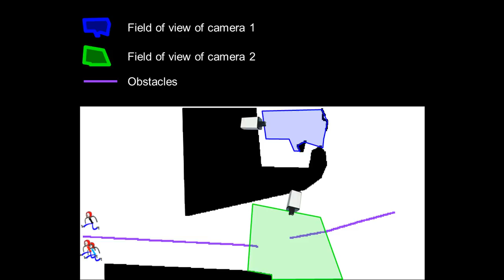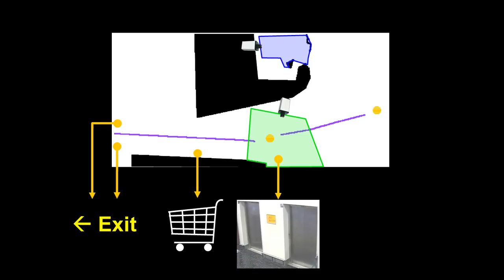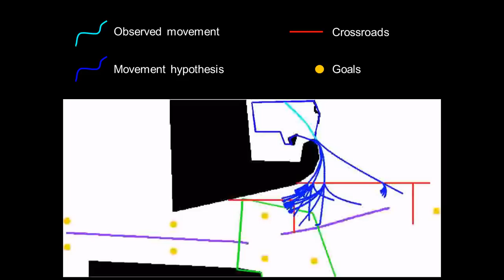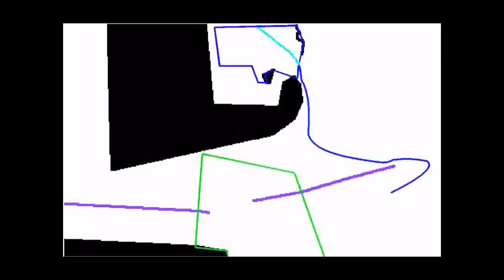Multi-camera tracking using a multi-goal social force model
Algorithm and software for tracking people across non-overlapping cameras (people re-identification) by modeling movements in areas not monitored by the cameras.